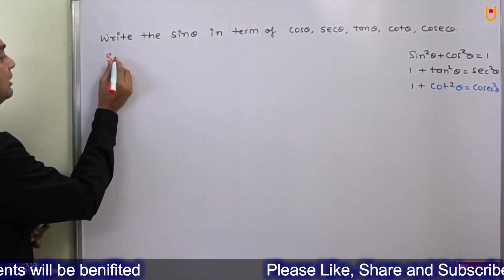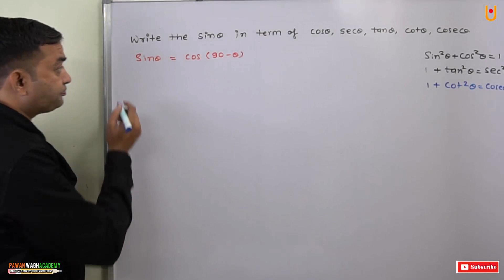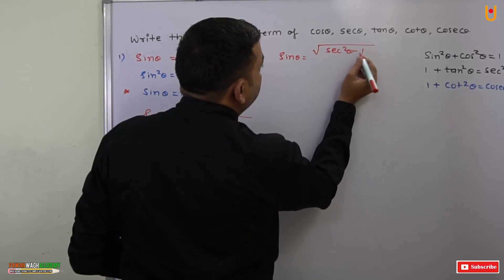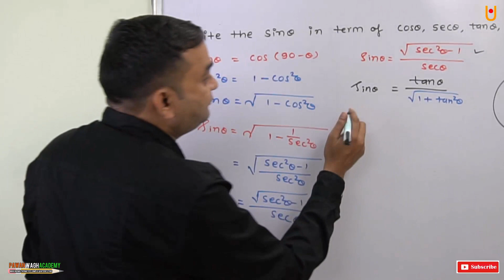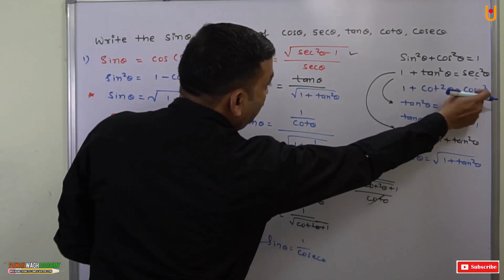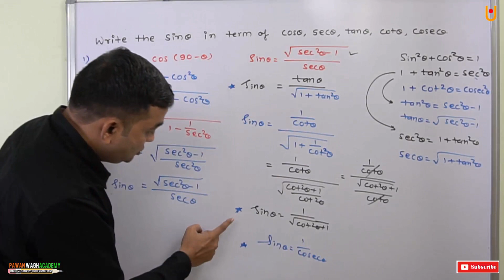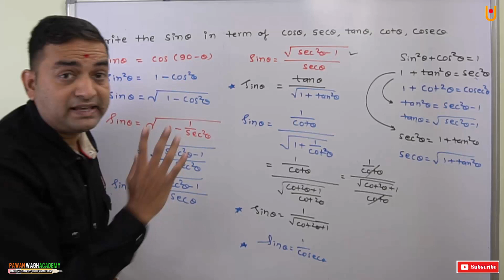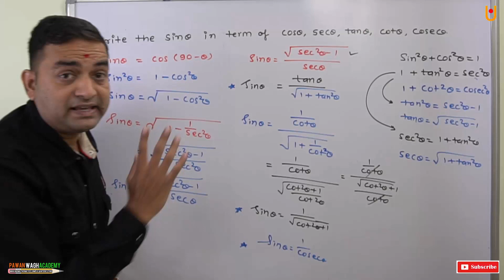HOTS Questions #5 Math 2 Class 10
Hello friends thank you
With help of this video you will be able to write any trigonometric ratio in the form of other trigonometric ratios. This is a different type of question which may be asked in the examination, so keep in your mind that such type of question may be asked in the examination. And if such questions are asked then you will be able to solve it very easily, I always try to make all the difficult things simple, and I am very much sure after watching this video you will be able to find out or convert any trigonometric ratio in the other trigonometric ratios.
This is the higher order thinking skill type question, which is important from the exam point of view, and which is really very important that is why I am sharing this video with you.